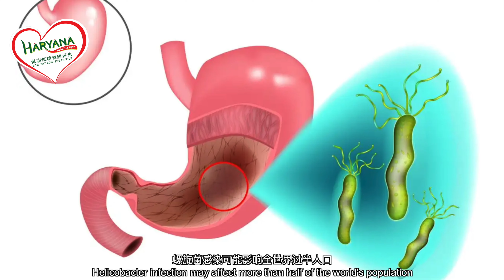【健康最给力】螺旋菌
螺旋菌感染可能影响全世界过半人口
是胃溃疡的常见病因